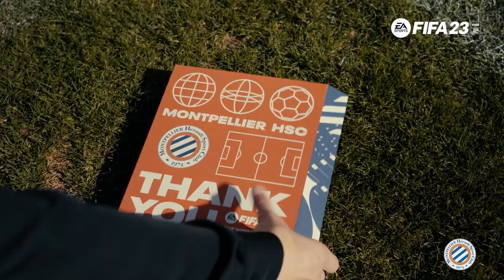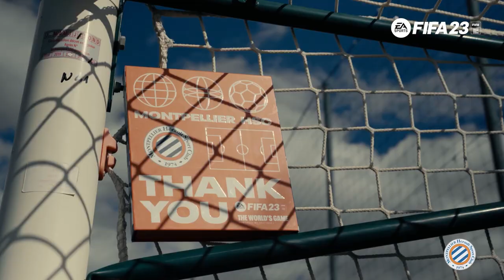Nos Feminines découvrent leurs notes FIFA !